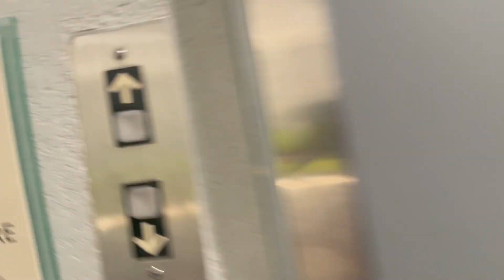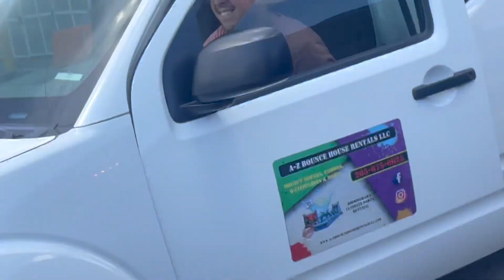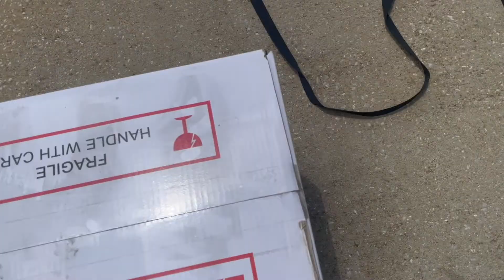Unexpected things is 80% of Realty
Filmed & Edited on
- Iphone 12 Pro
-  Imovie